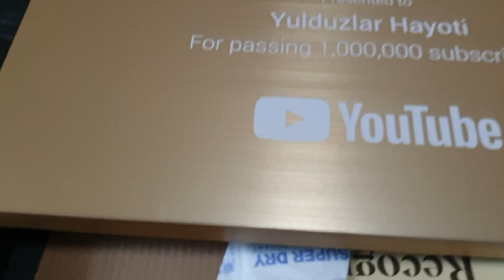Joy!!! Yusuf received a gift from YouTube !!!